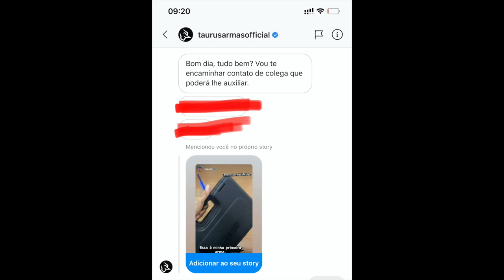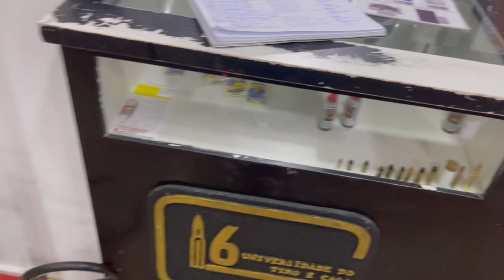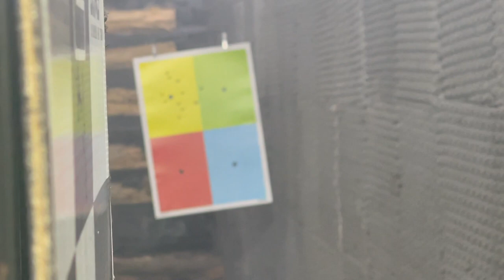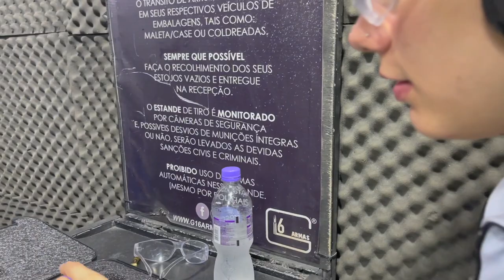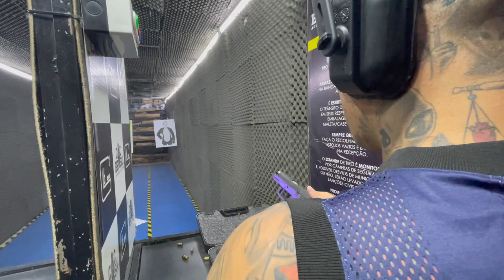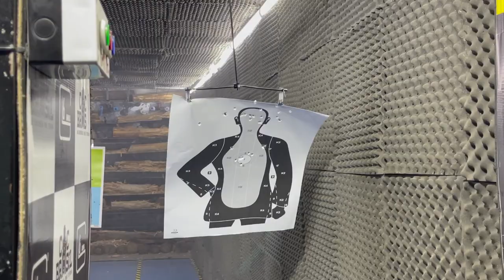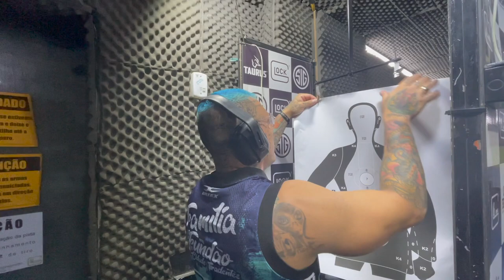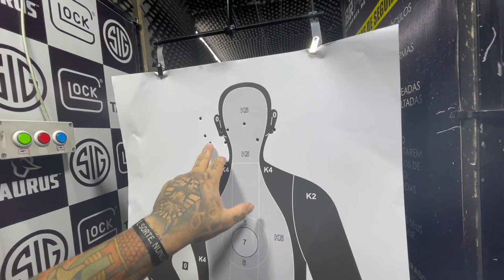A PARAGUAIA PEGOU NA MINHA PISTOLA